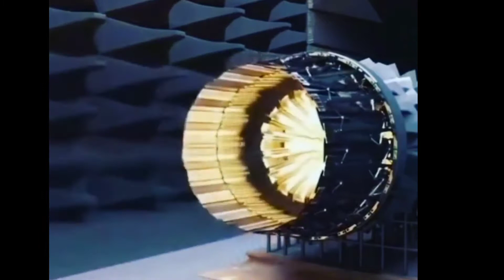PERBEDAAN CARA KERJA ENGINE PESAWAT TURBOJET, TURBOPROP & TURBOFAN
Engine Pesawat Terbang berbeda dalam sistem bekerja antara satu jenis mesin dengan yang lainnya tetapi pada prinsipnya masih tetap satu jenis yaitu Jet Engine. Ada tiga model jet engine secara umum yaitu Mesin Turbojet Turboprop & Turbofan. ketiga jenis mesin jet ini memiliki kelebihan dan kekurangan masing-masing

Engine Pesawat Terbang merupakan suatu hal yang rumit namun pada video ini kita akan melihat secara umum agar dapat membedakan secara kasat mata aja serta perbedaan secara umum antara ketiga jenis mesin pesawat tersebut. diantara ketiga jenis mesin pesawat terbang ini, mesin turbofan adalah jet engine yang paling favorite saat ini

Engine Pesawat Terbang Turbo Jet Turbo Prop & Turbo Fan lebih pada kompresi udara dan pembakaran yang terjadi dalam ruang bakar dimana ketiga model engine tersebut berbeda dalam hal jumlah udara yang dipergunakan untuk pembakaran.

buat kamu yang ingin melihat model mesin pesawat yang populer saat ini bisa klik link dibawah ini

atau kalau kalian ingin tau seputar produsen mesin pesawat yang paling berkuasa saat ini bisa klik link dibawah ini.